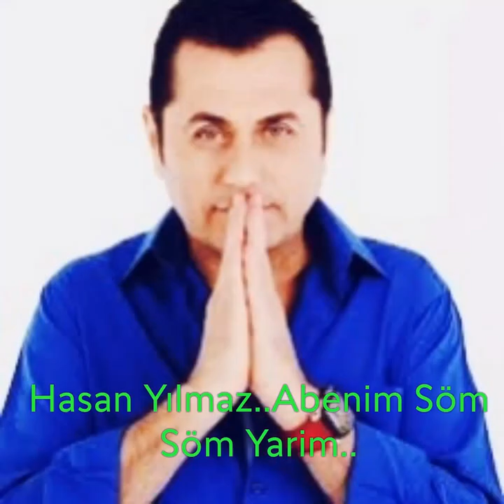Hasan Yılmaz..Abenim Söm Söm Yarim..